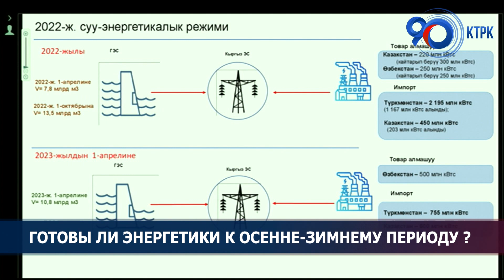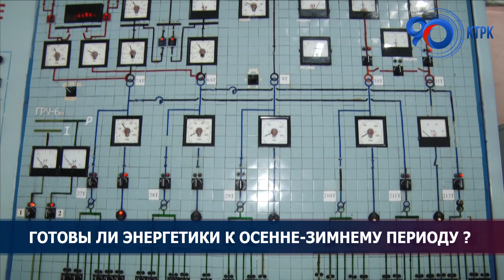Готовы ли энергетики к осенне-зимнему периоду?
Ключевым сектором экономики в нашей стране является энергетический . Энергоснабжение соответствующего качества и по доступным ценам имеет основополагающее значение для экономического роста, повышения уровня жизни населения и обеспечения социальной справедливости. Эффективное предоставление современных энергетических услуг, теплоснабжения, горячей воды повышает качество жизни населения, расширяет возможности для бизнеса, и, в конечном счете, создает рабочие места.
В Республике энергоресурсы, если они будут производиться в достаточных объёмах для экспорта – это также источник доходов.